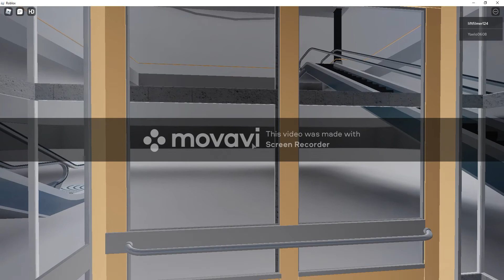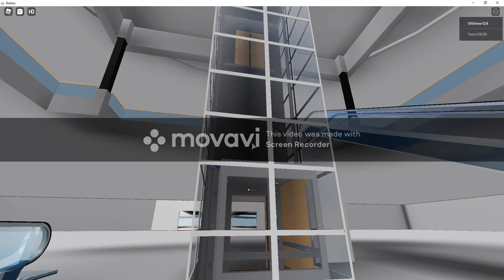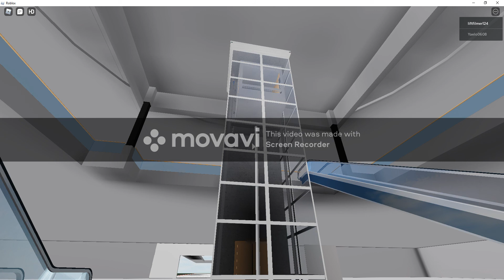OTIS Hydraulic Glass Elevator at Carson Pirie Scott in Charlestowne Mall